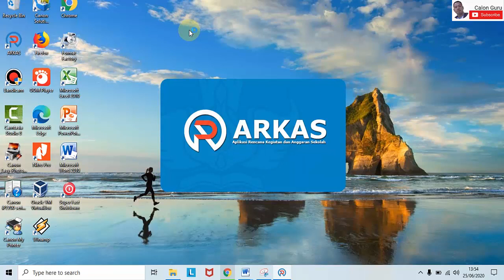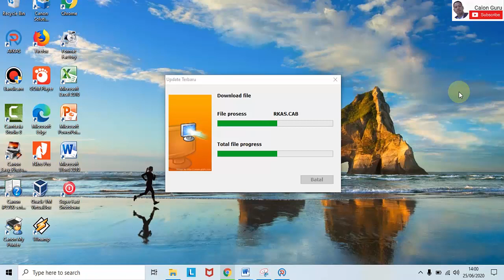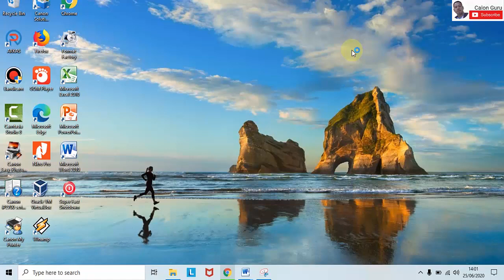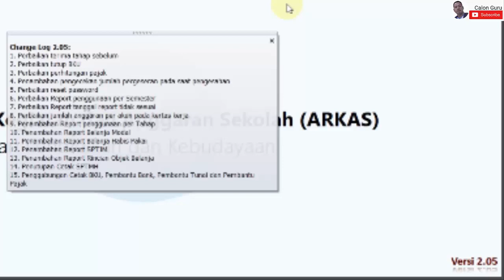Update ARKAS 2.05 dan inilah Detail Perubahannya Tutorial ARKAS 2020 Calon Guru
Pada veideo Cara Update ARKAS 2.05 dan inilah Detail Perubahannya Tutorial ARKAS 2020 Calon Guru rkasBOS Calon Guru ini saya beritahukan cara update ARKAS online yang dapat dilakukan dengan mudah. Kira kira apa saja penyempurnaan pada ARKAS versi 2.05 ini dan secara detail apa saja perubahannya? Tonton sampai selesai yaa..

Perbaikan dilakukan tim pusat ARKAS di Update versi 2.04 ke versi 2.05
alur sinkronisasi
pengesahan
aktivasi bku